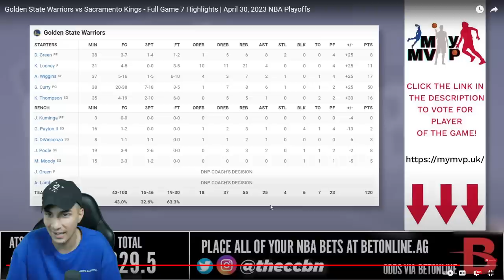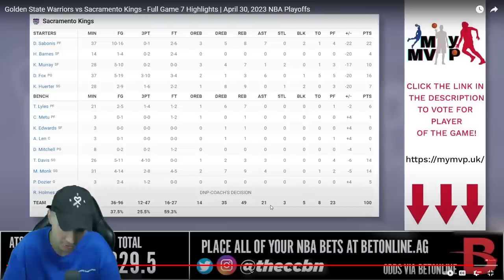50 PUNTOS DE CURRY en el GAME 7😱🔥 ¡NO TENGO PALABRAS, ESTÁ LOCO! - WARRIORS vs KINGS (Game 7)